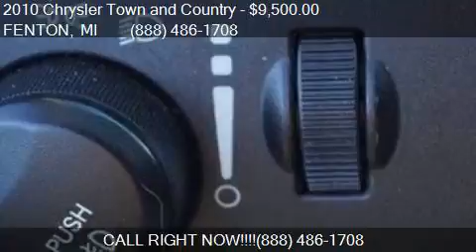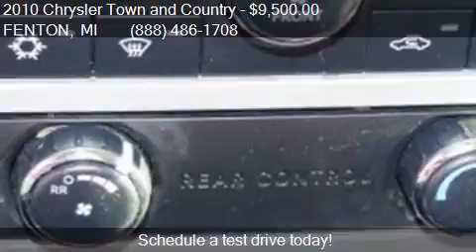2010 Chrysler Town and Country Touring Plus 4dr Mini Van for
This 2010 Chrysler Town and Country Touring Plus 4dr Mini Van is for sale in FENTON, MI 48430 at LASCO FORD.

Engine: 4.0L V6
Transmission: Automatic 6-Speed
Color: Black
Mileage: 119097
Contact LASCO FORD 2525 OWEN RD FENTON, MI 48430 to test drive this 2010 Chrysler Town and Country Touring Plus 4dr Mini Van today.